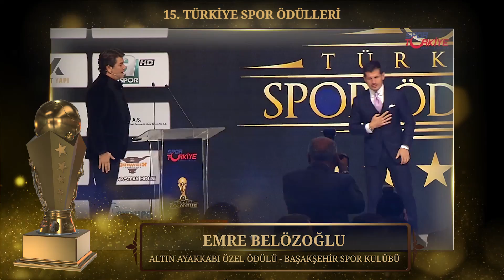Altın Ayakkabı Özel Ödülü - Emre BELÖZOĞLU - 15. Türkiye Spor Ödülleri